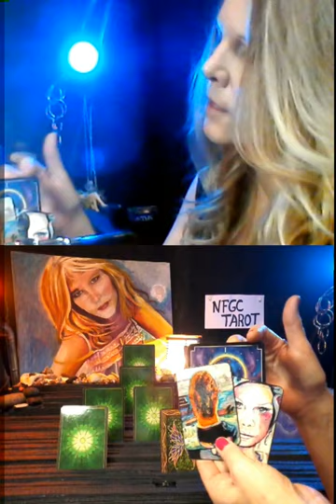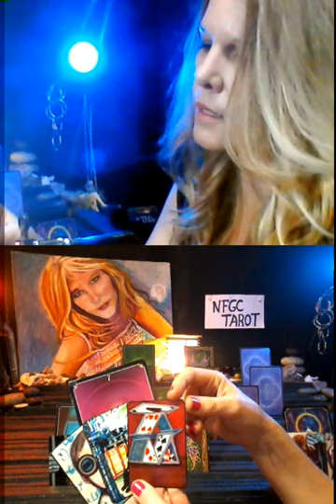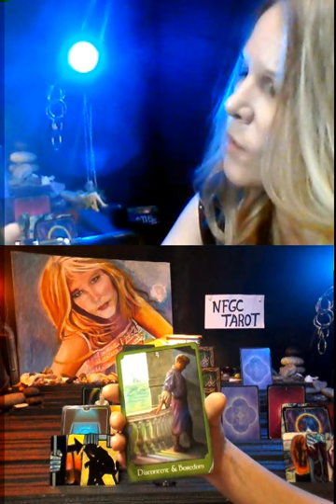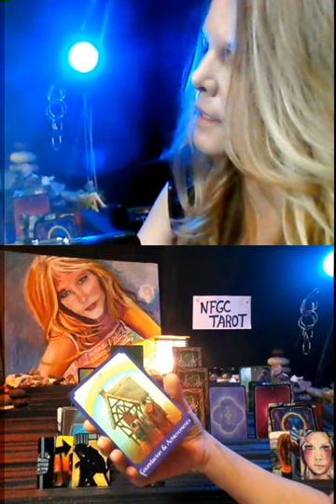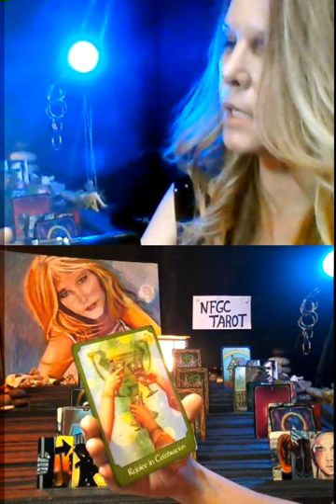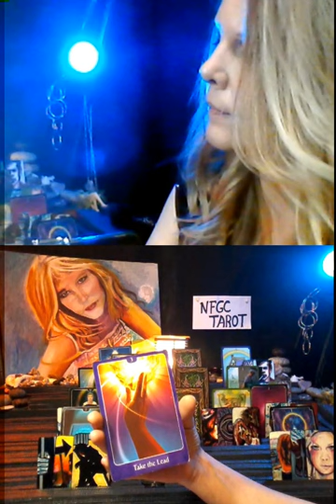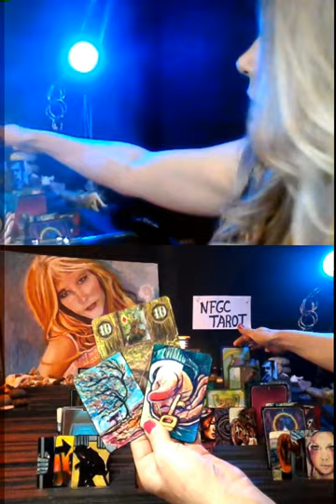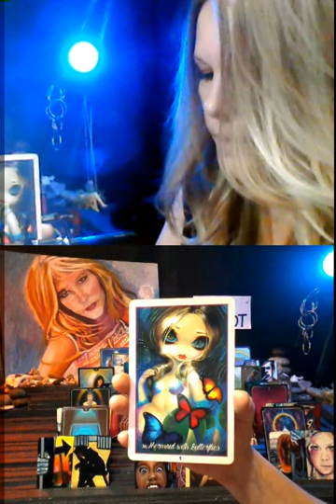nfgctarot ~ 11:11 Twin flame ~ Nov 20-28 ~ YANG Communicate YIN- Self ~ Love